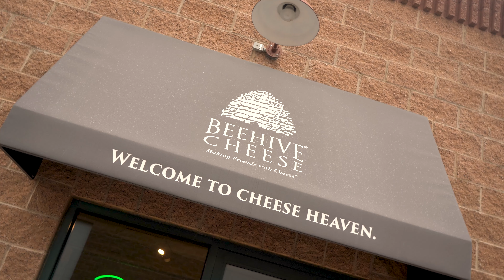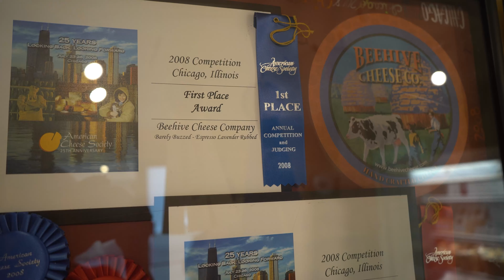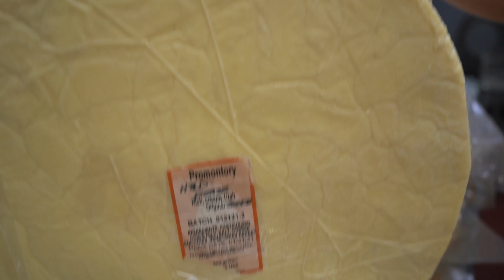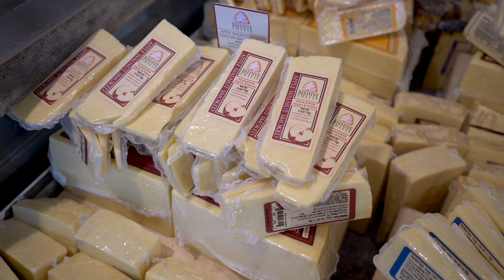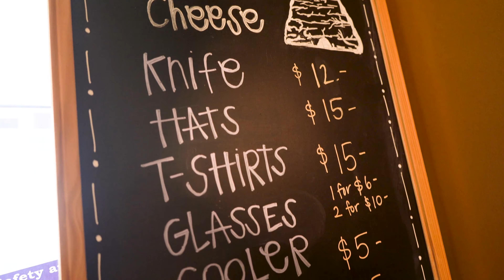Beehive Cheese: Utah Local Business Tour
Salt Lake City Alumni Club Presents: Beehive Cheese Local Business Tour

In 2005, Tim Welsh and Pat Ford had a vision of opening a creamery in the mountains of Northern Utah. Not knowing what they couldn’t do, the two broke with tradition and created their own rules about what artisan cheese could be. With their families by their side, they built a company grounded in independent thinking, connectedness, and authenticity. Beehive Cheese continues to produce award-winning cheese that bring family and friends together.

Located just 30 miles north of Salt Lake City and 70 miles northwest of Park City, Beehive Cheese has been a local artisan staple on the menus of many fine restaurants. During the summer months, we participate in Farmer’s Markets.
Join us for a virtual tour with Britton Welsh BA ’15, President of Beehive Cheese. The Beehive Cheese creamery is located in the rural community of Uintah, which sits on the outskirts of Ogden, UT, population 84,000. Learn about how the cheese is produced and about supporting this amazing local business.